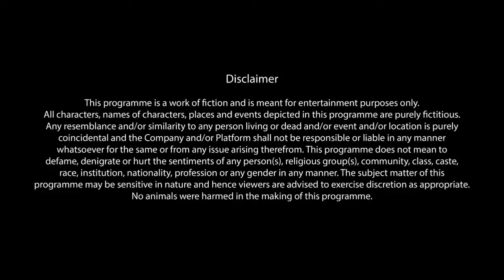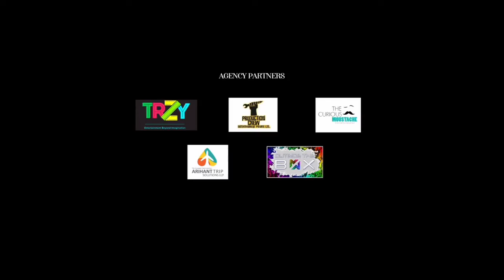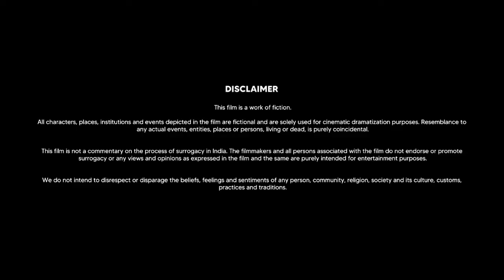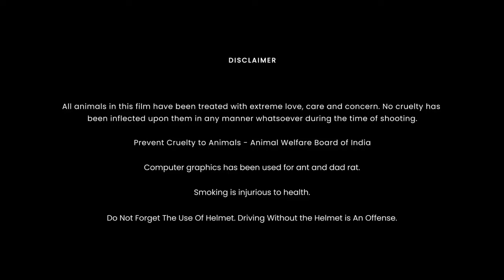Showtime Full Movie | Emraan Hashmi, Naseeruddin Shah, Mouni Roy, Mahima Makwana | Review & Facts